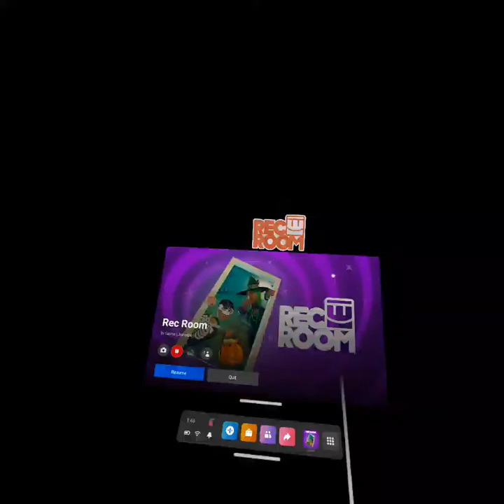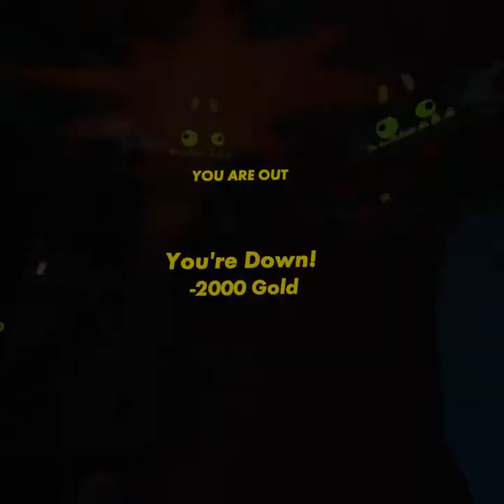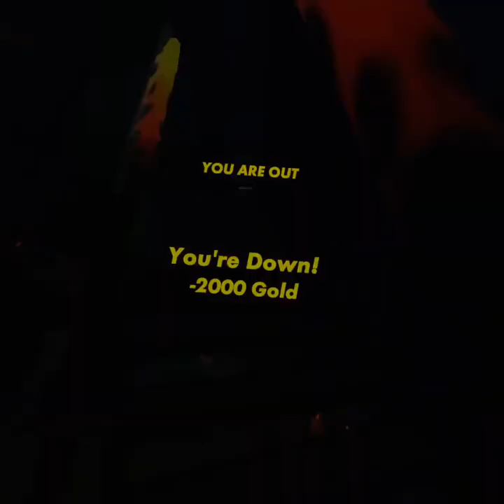Crimson Cauldron Speedrun Huge Fail at bossfight.